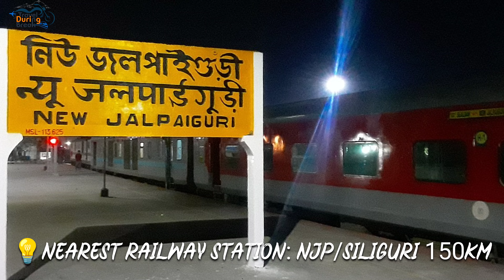Best Places to visit in Monsoon in India || Top 5 Places to Visit in August in India || September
Doors
Lansdowne
Athirappilly
Kanyakumari
Kumarakom

places to visit in august in india
best places to visit in august in india
best place to visit in august in india
place to visit in august in india
august tourist places

places to visit in july in india
best places to visit in july in india
best place to visit in july in india
place to visit in in july in india
july tourist places

places to visit in september in india
best places to visit in september in india
best place to visit in september in india
place to visit in september in india
september tourist places

Doors Tourist Places
Lansdowne Tourist Places
Athirappilly Tourist Places
Kanyakumari Tourist Places
Kumarakom Tourist Places

Places to Visit in Doors
Places to Visit in Lansdowne
Places to Visit in Athirappilly
Places to Visit in Kanyakumari
Places to Visit in Kumarakom

Doors Places to Visit
Lansdowne Places to Visit
Athirappilly Places to Visit
Kanyakumari Places to Visit
Kumarakom Places to Visit